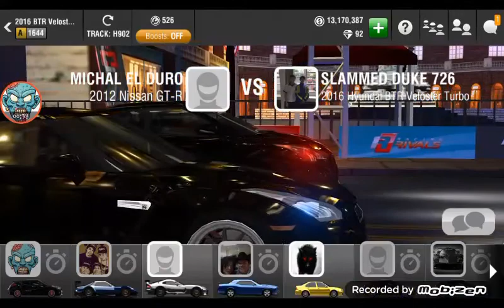Brand new BTR veloster turbo!!!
Like guysss